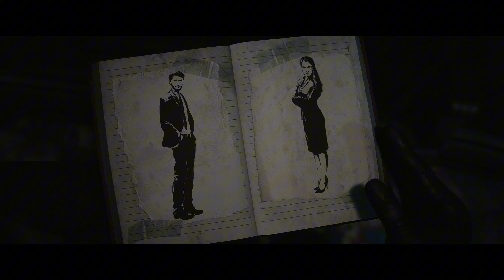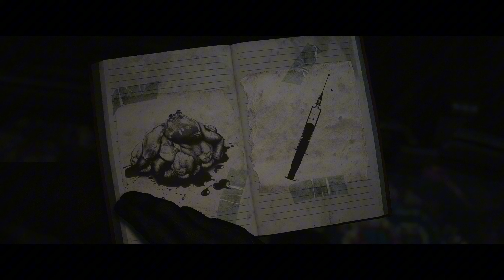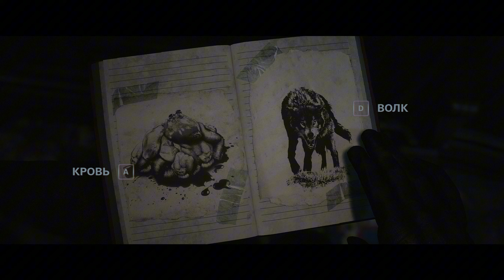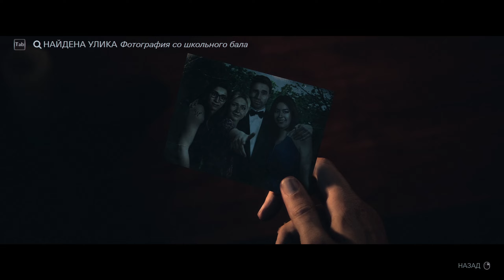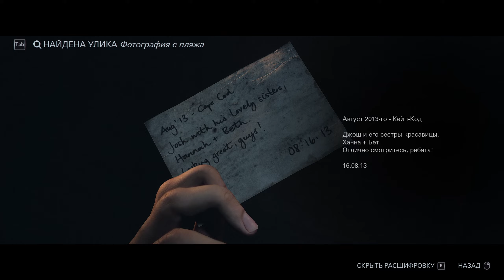Until Dawn Part 2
Until Dawn
Join me on an epic journey through various virtual worlds as I explore, conquer, and share my gaming experiences. From thrilling, action-packed adventures to cozy simulation games, this channel is your one-stop destination for all things gaming. Get ready for in-depth gameplay, reviews, guides, and live streaming sessions that will keep you entertained for hours on end. Dive into the latest gaming trends, find hidden gems, and connect with a vibrant community of fellow gamers who share the same passion for all things gaming. with games. Whether you're a casual gamer, an avid gamer, or just someone looking for a fun escape from reality, there's something for everyone here. Don't miss all the fun and let's go on this gaming adventure together. Your support means a lot to me and I can't wait to share the countless memories with you all. Let's play, laugh, learn and create unforgettable moments together. So, what are you waiting for? Thank you for being a part of this incredible journey, and I look forward to having you by my side as we explore the endless possibilities of gaming.